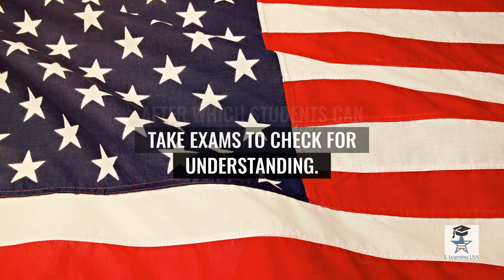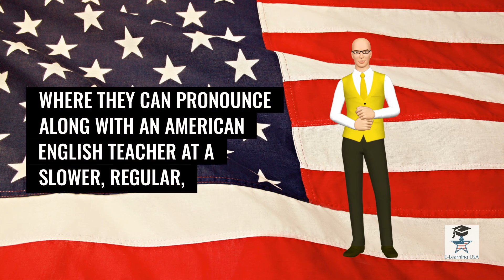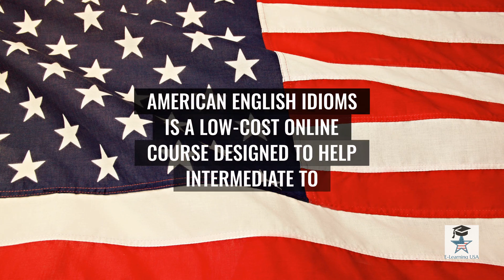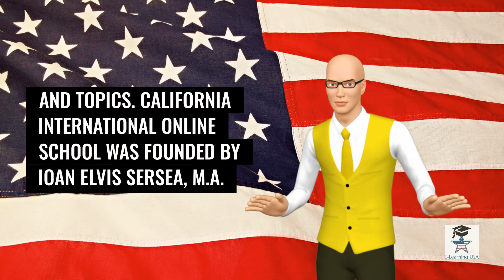Welcome to CAINTOS.com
Welcome to CAINTOS.com , the official website for California International Online School, where English Learners from the United States and around the world take affordable online English courses to improve their skills.  If you are an English Learner and need to improve your English writing, reading, speaking, listening, pronunciation, and vocabulary, we are here to help you. Visit CAINTOS.com today!